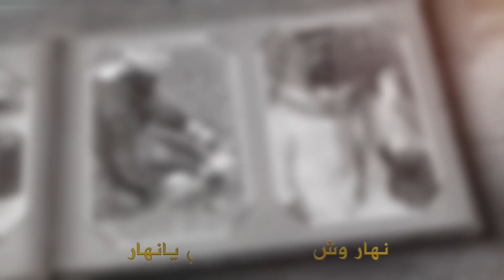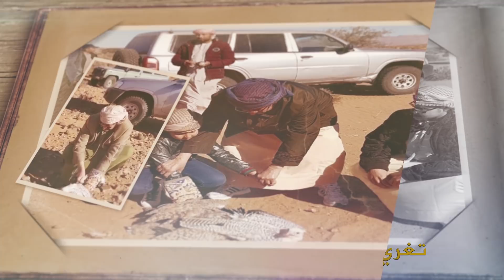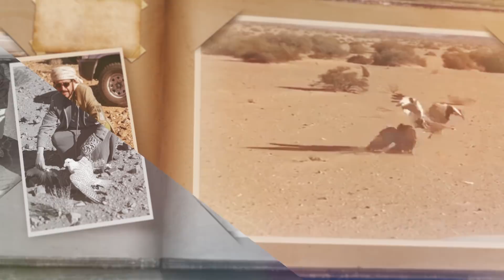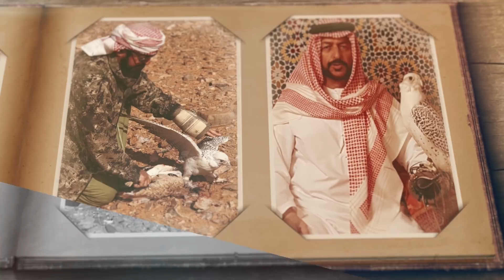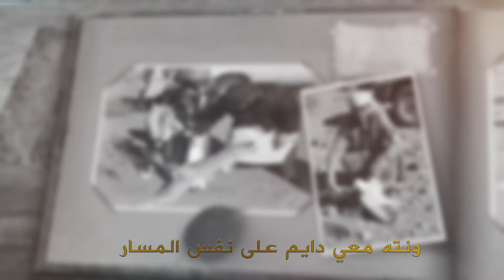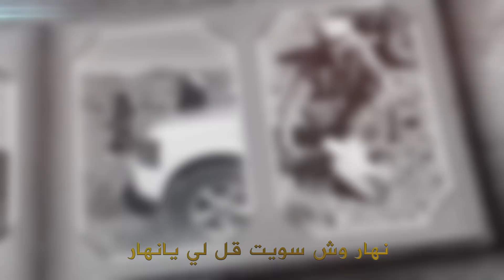هزاع - أنا وطيري (فيديو كليب حصري) | 2018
Hazzaa - Ana W Tairy (EXCLUSIVE MUSIC VIDEO) | 2018

من اشعار معالي الدكتور
مانع بن سعيد العتيبة

القصيدة:
نهار وش سويت قل لي يانهار ..
يا طيري اللي منفرد بين الطيور ..
يالنادر انته بين مجموع الحرار ..
تشاملك نشوه على لمحة غرور ..
تغري العيون ان طرت في اول نهار ..
محلا جناحك خفقته بشعاع نور ..
الجو ممتع والثرى كلّه خضار ..
يطيب لي وياك يا طيري النشور ..
هناك وين الربد اتحب انتشار ..
مره يطير ومر مابين الزهور ..
انته ونامنا ترى اربوعي تغار ..
احمل على ايدي انا الحر الجسور ..
بيني وما بينك ياخوي اختصار ..
حبٍّ جميل امغلّفه اجمل شعور ..
عمار يا طير الوفا والله عمار ..
وافي ولا في يوم جامنك اقصور ..
عينك على التلواح تاخذها طيار ..
وحشٍ يروغ الصيد ويصيده ابزور ..
ونته معي دايم على نفس المسار ..
للمركز الاول وتحكينا العصور ..